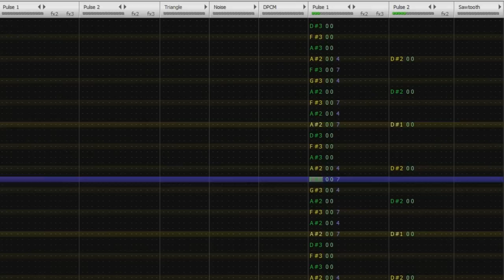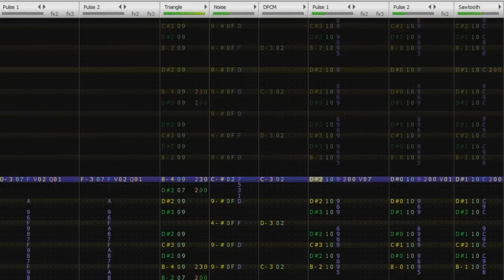Famitracker: Muse - Animals (8 Bit VRC6 Cover)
Got a few more of these coming, one of which will come after Famicompo. Mainly doing these for ear practice I guess. Also got a new computer finally, feels good.